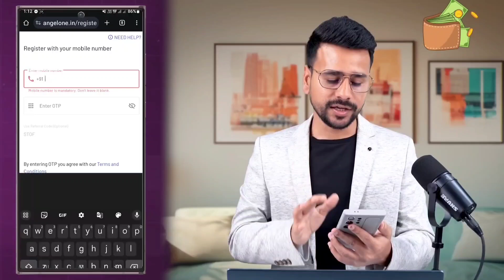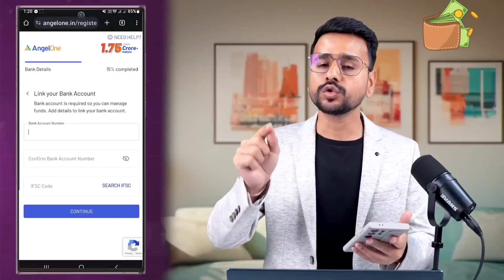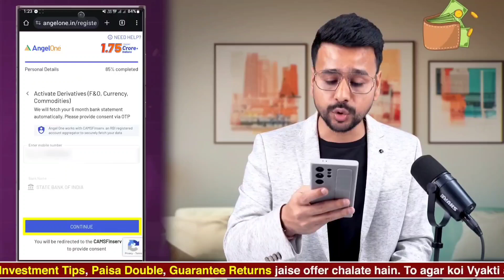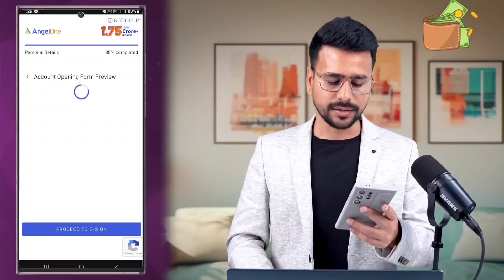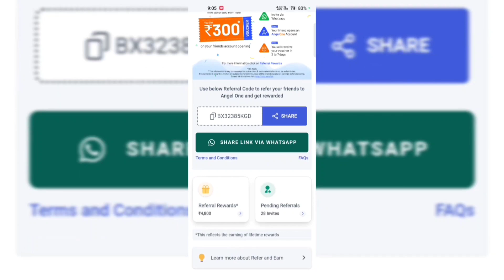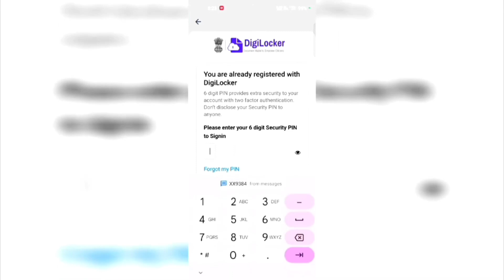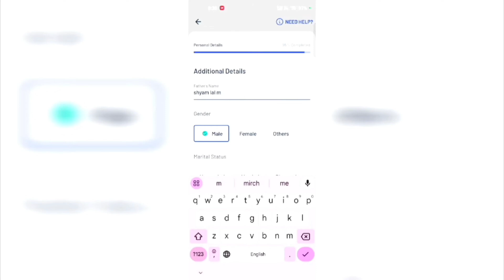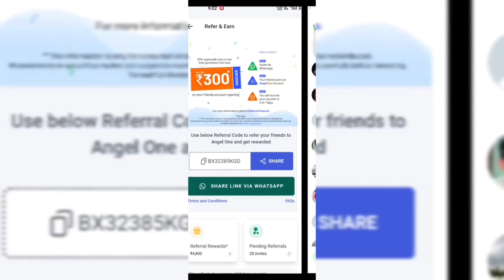Government Approved Best Trading Apps in India 2024 || सबसे अच्छा ट्रेडिंग एप्स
best trading app in india to earn money without investment
which is the best trading app in the world
what is the best trading app in south africa
what is the best trading app in canada
best app for xauusd trading
beste trading app
which trading app to use
best trading apps crypto